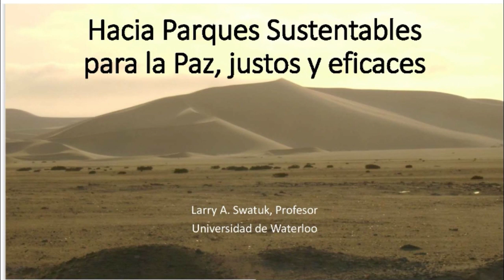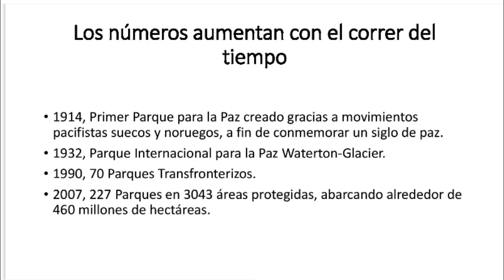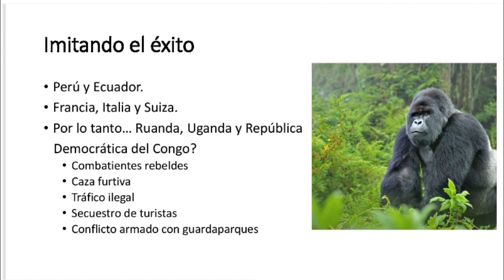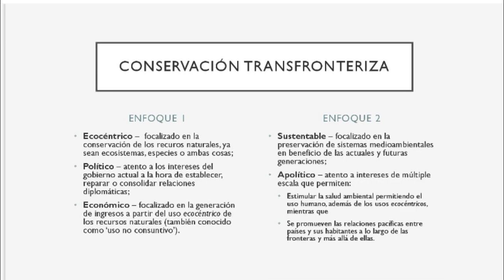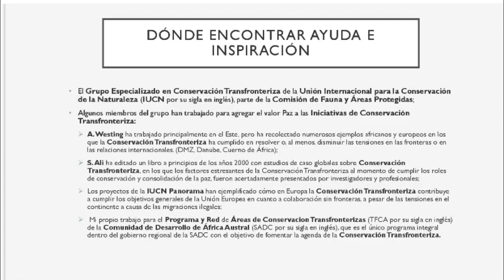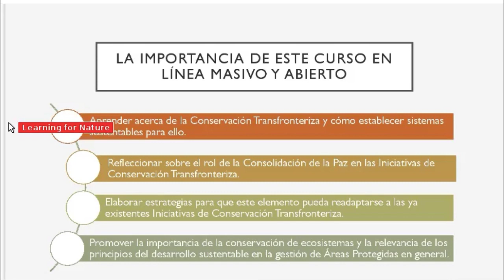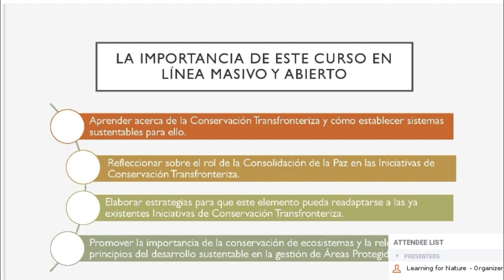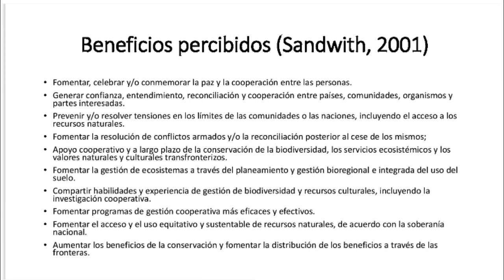Spanish Week 1 Webinar: Peace Park Development and Management MOOC